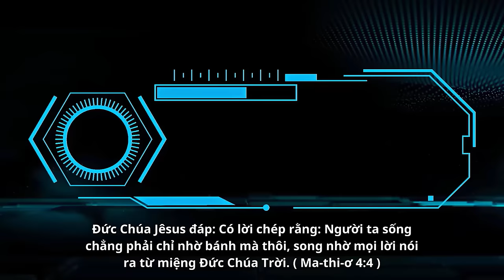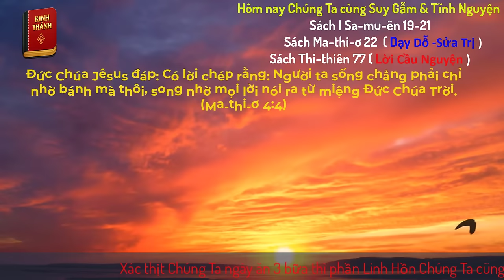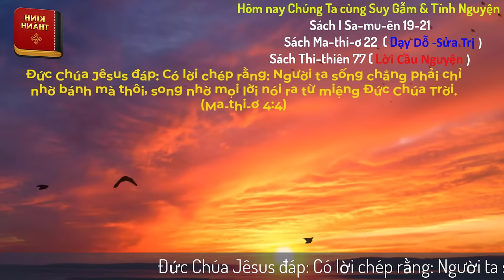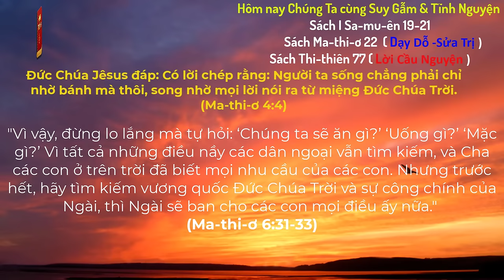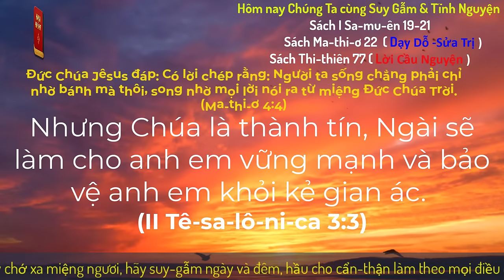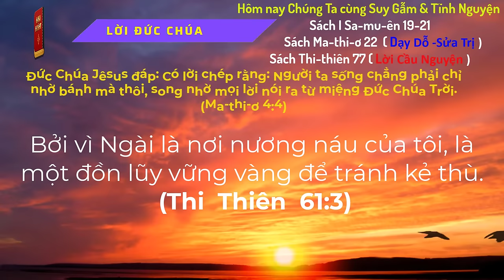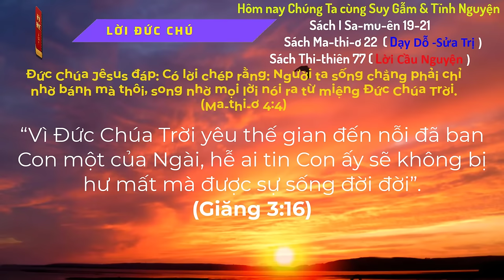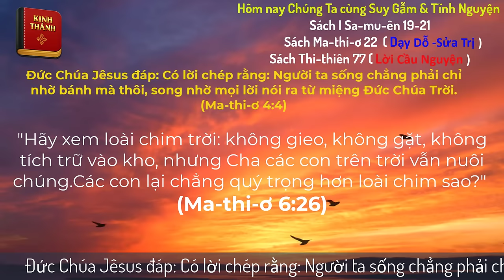Oneway Radio | Tĩnh Nguyện Hằng Ngày 22/08/2024 | Dưỡng Linh cơ Đốc